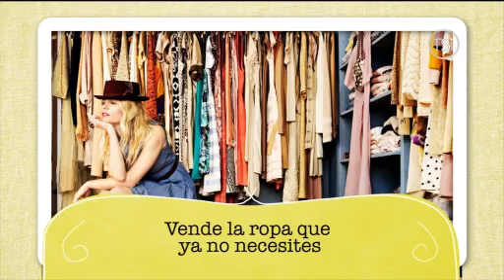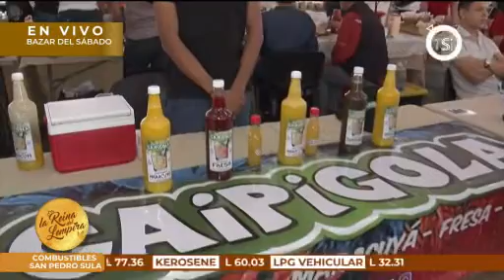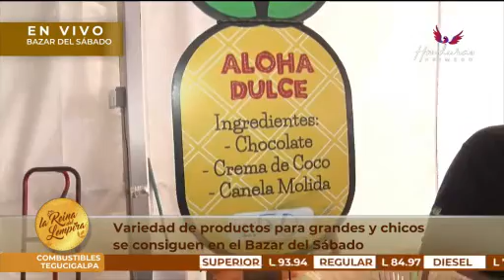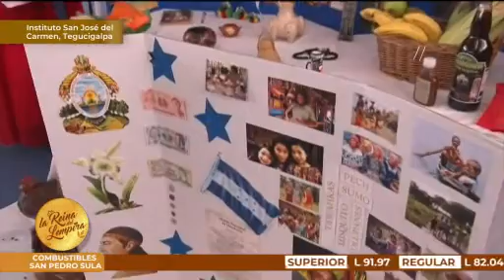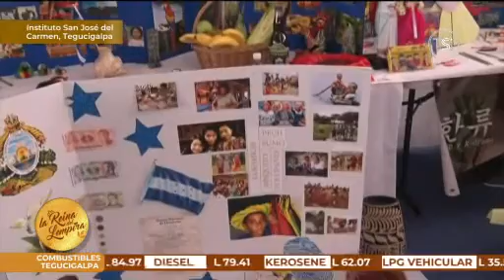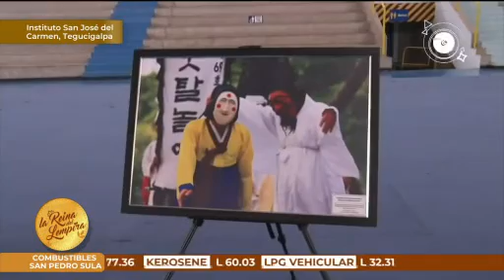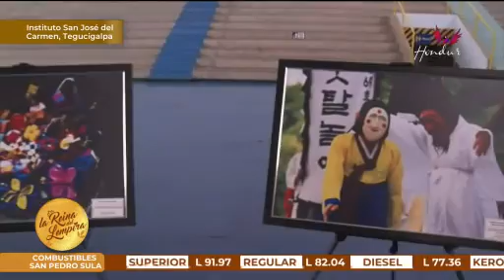La Reina del Lempira sabado 7 de septiembre 2019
Encuentra más programas de “La reina del lempira” en la sección TVC PLAY ingresando al siguiente